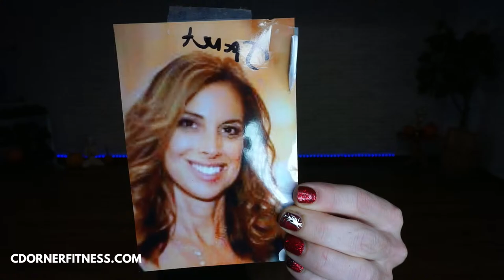FAT TORCHING CARDIO HIIT STYLE WORKOUT 🔥 HIIT WITH DUMBBELLS 🔥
Get moving in this 40 min fat torching HIIT style workout you can do at home or at the gym with just some dumbbells!

PUT EM' UP!!! Join me for an easy to follow intense cardio HIIT workout.  We're playing with the timing again to keep you on your toes, This makes the workout fly by!! We will be using dumbbells for this workout. Modifications will be given for most fitness levels!

Thank you for your Support to keep
the workouts coming!

Facebook ( FREE LIVE WORKOUTS DAILY)

S U B S C R I B E  to my channel so you don't miss a workout!

You should be aware and understand that when participating in any exercise or exercise program, there is the possibility of physical injury. If you engage in this exercise or exercise program, you agree that you do so at your own risk, are voluntarily participating in these activities, assume all risk of injury to yourself, and agree to release and discharge CDornerFitness from any and all claims or causes of action, known or unknown, arising out of CDornerFitness negligence.

physical and mental condition and be able to participate in the exercises.